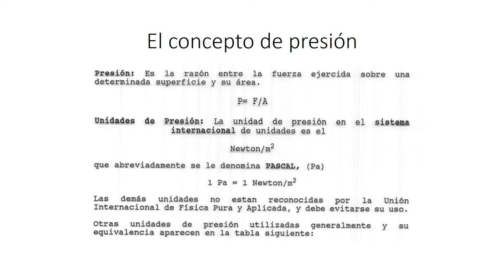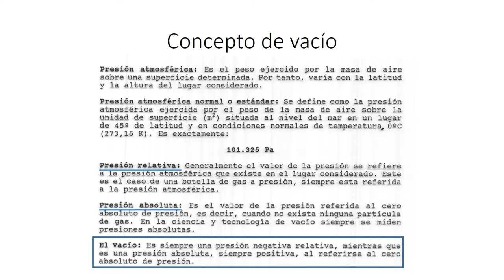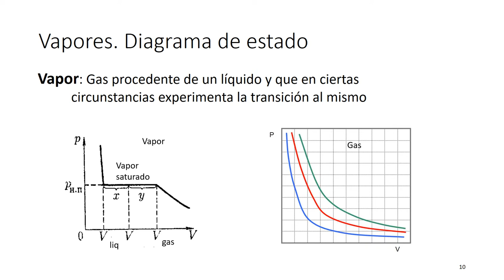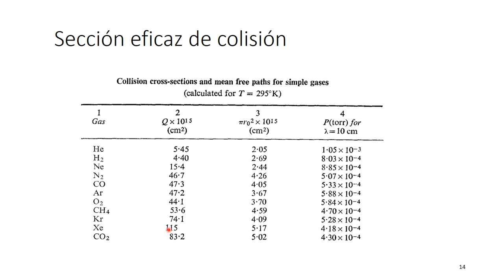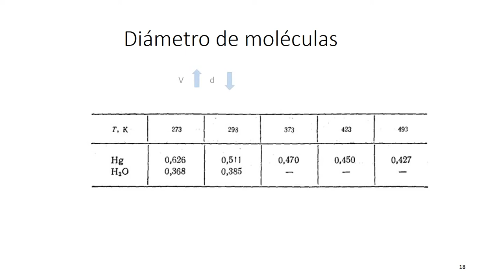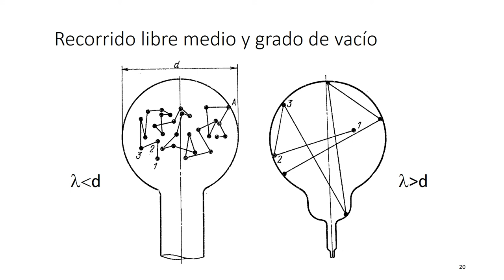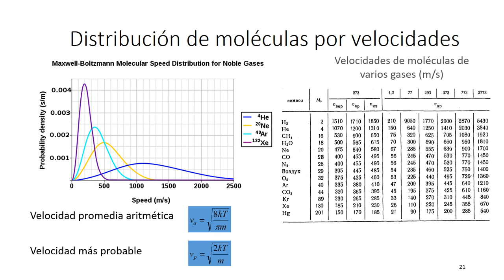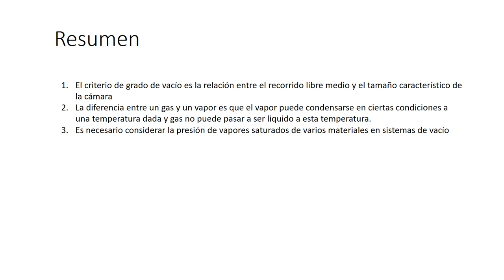Curso de Vacío tema 1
Fundamentos de vacío, conceptos básicos de presión de gas, grados de vacío, leyes fundamentales de gases, el concepto de recorrido libre medio, vapores y gases